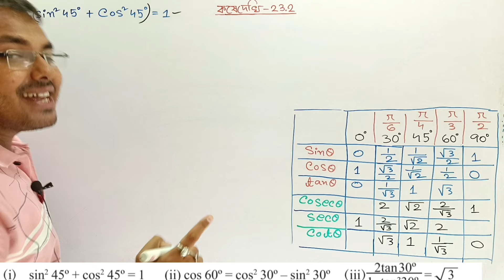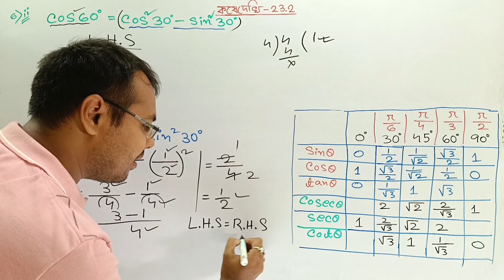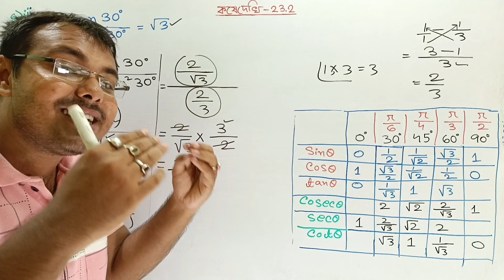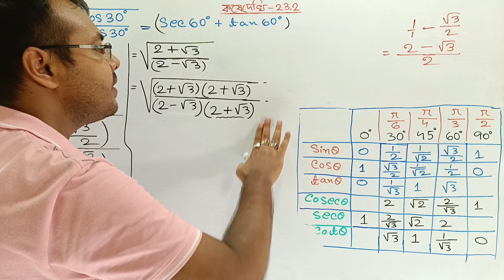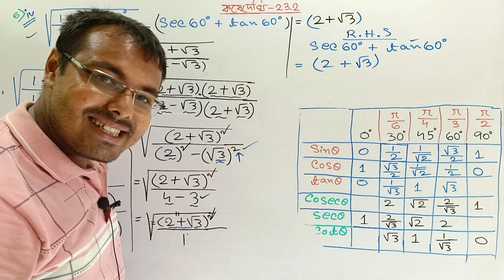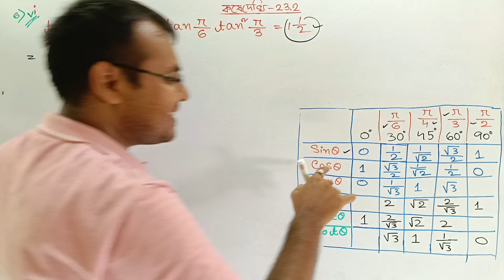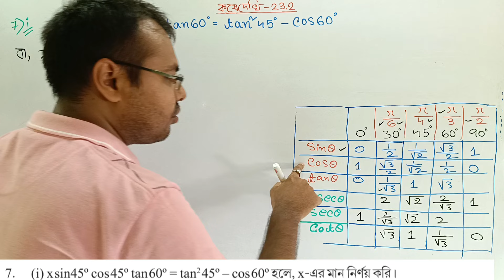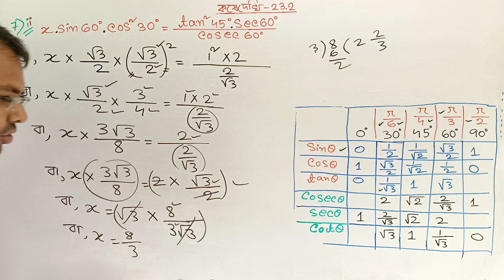Kose dekhi 23.2 Class 10 Part-3//ganit prakash class 10 chapter 23.2//ত্রিকোণমিতিক অনুপাত ও অভেদবলি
In this video we discussed about class 10th math chapter 23.2 .The name of the chapter is Trigonometric Ratio & Trigonometric Identities.
এই ভিডিওটিতে আলোচনা করা হয়েছে দশম শ্রেণীর গণিত বই এর কষে দেখি 23.2 এর অংক গুলো। এই অধ্যায়ের নাম ত্রিকোণমিতিক অনুপাত ও ত্রিকোণমিতিক অভেদবলি।
trikonomiti sutro mone rakhar upay